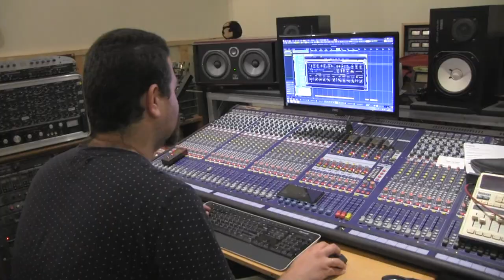אודי וטלי - home and away